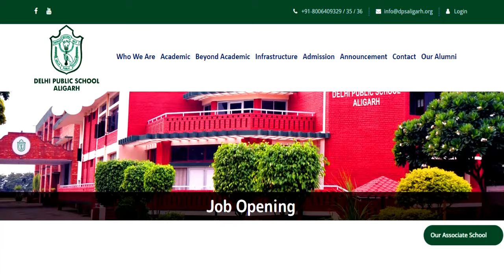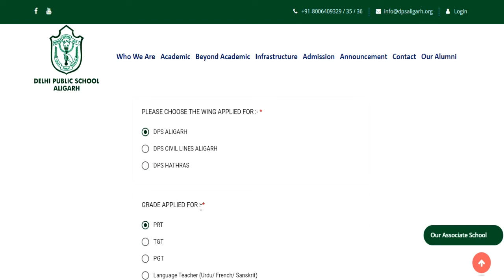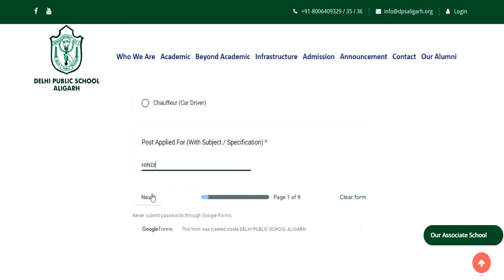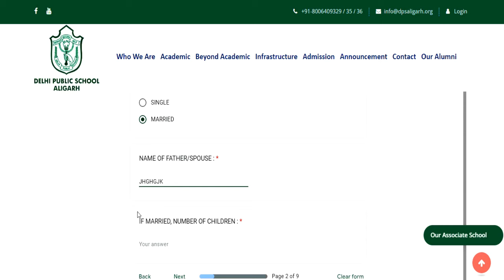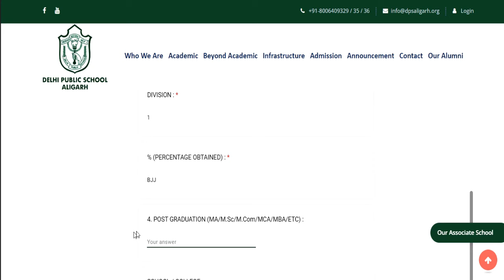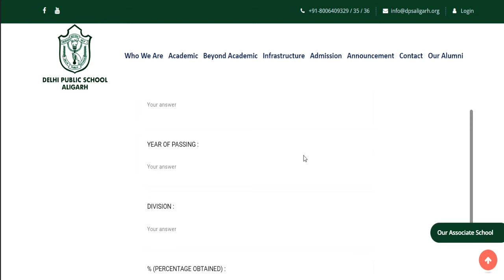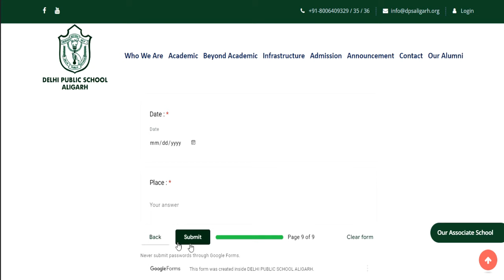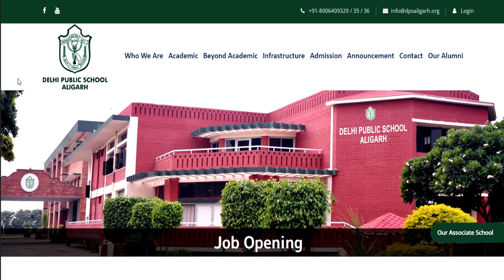बिना अनुभव/बिना Fee DPS शिक्षक भर्ती | फॉर्म भरना सीखे | सभी विषय की वैकन्सी | सभी राज्य आवेदन करे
DPS शिक्षक भर्ती 2024 | सभी विषय की वैकन्सी | B.ed BTC सभी राज्य आवेदन करे
बिना Application Fee DPS शिक्षक भर्ती  | फॉर्म भरना सीखे | सभी विषय की वैकन्सी | सभी राज्य आवेदन करे
Teacher vacacy in Azim Premji Foundation | Apply कैसे करे | TEACHER RECRUITMENT 2024 | NO EXPEWRIENCE | B.ED B.TC DE.LED | ALL STATE ALLOWED | attractive salary सैलरी- 45000 | AGE, QUALIFICATIONAzim Premji Foundation Permanent Vacancy | Apply कैसे करे | सैलरी- 45000 | AGE, QUALIFICATION सरकारी स्कूल मे पड़ने का मौका Azim Premji Foundation Permanent Vacancy  | Apply कैसे करे आवेदन शुरू | AGE, QUALIFICATION , salaryDelhi Permanent Vacancy Assistant Professor | salary-57700 |आवेदन शुरू | AGE, QUALIFICATION विद्यालय शिक्षक भर्ती 2024 | सीधे चयन होगा | आवेदन शुरू | AGE SALARY QUALIFICATION | SCHOOL TEACHER RECRUITMENT | PRT TGT PGT VACANCY | AGE SALARY QUALIFICATION | बिना ctet/अनुभव के शिक्षक बने
tgt eligibility
pgt eligibilty